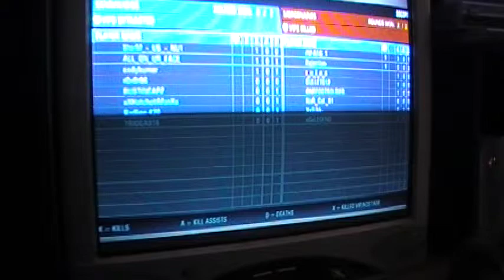NUT VS L*$